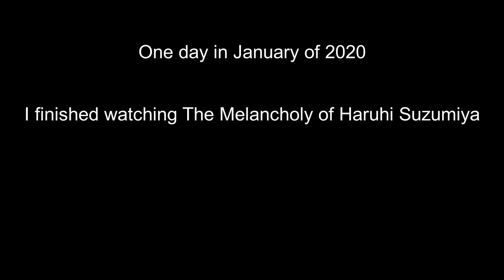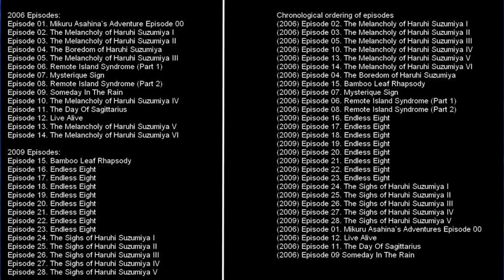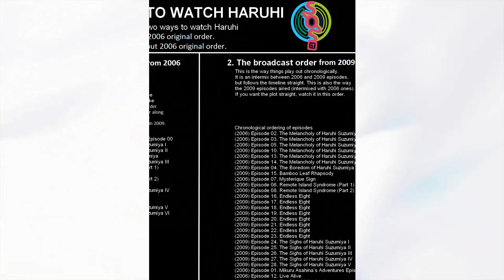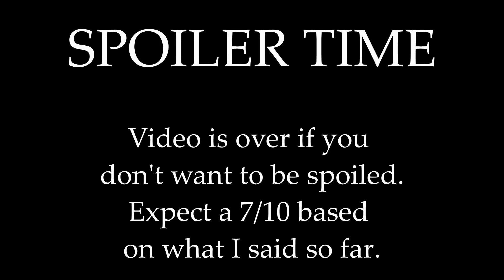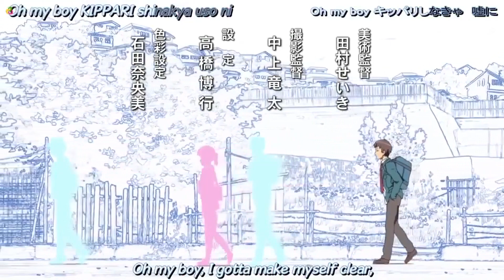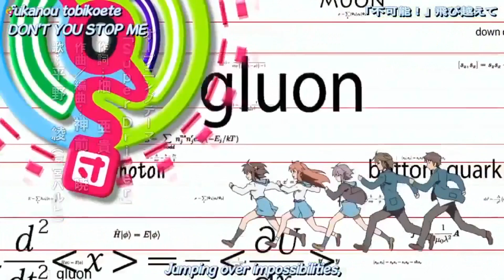Is Haruhi worth Watching 15+ YEARS Later? Random Review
I'm released from my curse. I'm free.

Please complain all you want.  I have nothing to live for now. Oh right, still gotta watch the movie.

Support me and check me out at